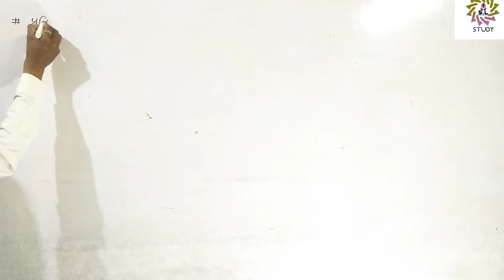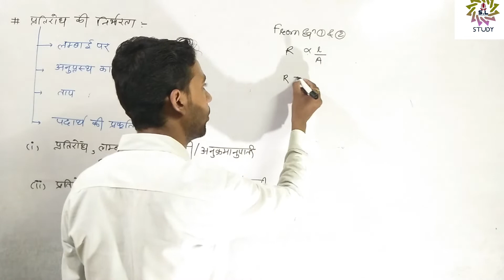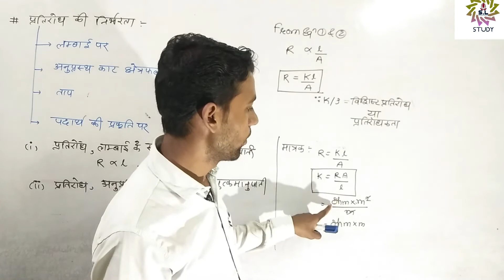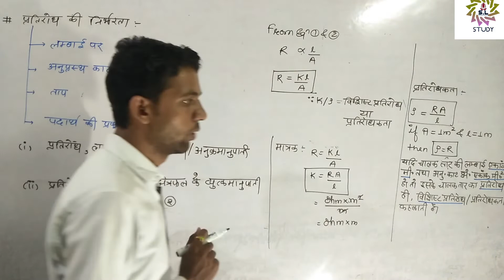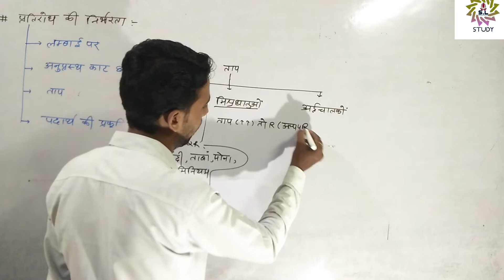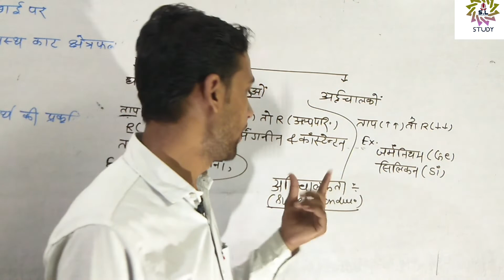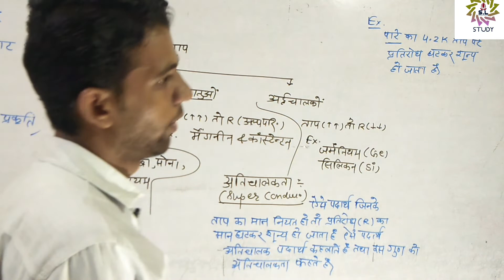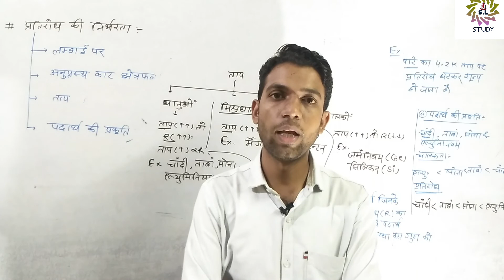General Science Dependency of Resistance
General Science
Dependency of resistance
By- S.R. Solanki